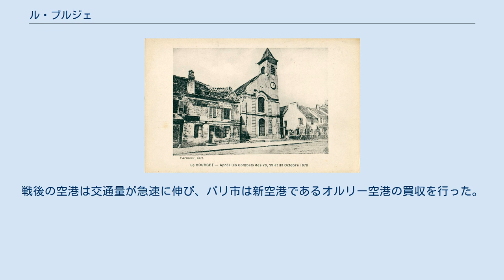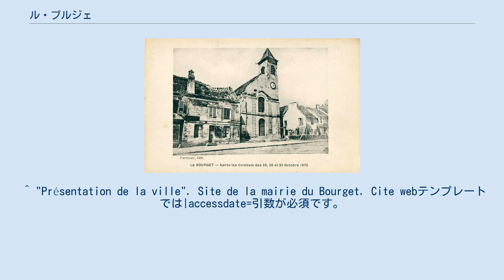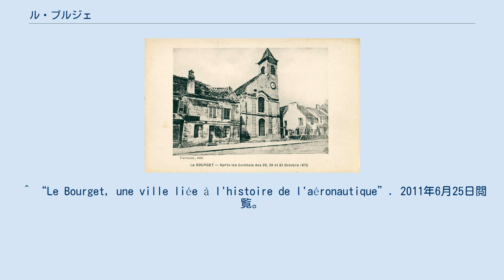ル・ブルジェ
ル・ブルジェ （Le Bourget）は、フランス、イル＝ド＝フランス地域圏、セーヌ＝サン＝ドニ県のコミューン。
1919年に開港したル・ブルジェ空港がある。
コミューンの歴史は空港と密接につながっている。
 パリ北部の郊外コミューン（バンリュー）であるル・ブルジェは、パリのブルヴァール・デ・マレショーから約7 km、ノートルダム・ド・パリから約10.4 km離れている。
 ル・ブルジェには、1919年にル・ブルジェ空港が置かれた。
シャルル・ド・ゴール国際空港とその経済エリアから約10 km離れている。
 ル・ブルジェとは、ラテン語で町を意味するburgusから派生した、Burgellumからきている。
現在使われている、ル・ブルジェのつづりが現れたのは、15世紀である。
 1870年の戦闘後に撮影されたサン・ニコラ教会 ガロ＝ローマ時代、非常に交通量の多い道路がル・ブルジェの地を通っていたことから、ル・ブルジェの地に人が定住した。
 ル・ブルジェについて最初に言及したのは、ルイ6世がモンマルトル修道院にル・ブルジェの土地を割譲した、1134年に遡る。
その後のル・ブルジェは、パリ＝フランドル間の道路に接続した、小さな農村（アモー）だった。
9世紀、古い集落にハンセン病病院があった。
ル・ブルジェには9世紀からフランドル道を旅する人間のための宿があり、15世紀には郵便局が設立された。
 1573年、モンマルトル修道院の修道女たちは年間60リーブルでル・ブルジェをメニル領主アントワーヌ・ド・ブロイへ貸した。
16世紀後半から、ル・ブルジェの支配はル・ブラン＝メニルと合わせて行われた。
1580年、ル・ブルジェ領主となったのはニコラ・ポッティエで、彼の子孫は1680年まで治めた。
1700年まで、ル・ブルジェはル・ブラン＝メニル領主に臣従した。
しかし最後の相続人であるル・ブラン＝メニル嬢が死ぬと、ル・ブルジェは自主的な行政運営ができることになり、サン＝ドニ教区の権威からもはずされた。
 1870年、ル・ブルジェには850人が暮らしていた。
産業革命の到来によって村は成長し、19世紀後半には数多くの産業が行われていた。
フランドル道のおかげで、北部鉄道やグランド・サンチュールが開通した。
同年10月、ル・ブルジェも普仏戦争でのプロイセン軍との衝突の場となった。
ブラッスール司令官と彼の軍隊はサン・ニコラ教会のある町を守った。
エルネスト・バロシュ司令官はこの戦いで死亡し、彼にちなんで今日のエルネスト・バロシュ通りの名がつけられた。
 第一次世界大戦期の1914年9月から、フランス陸軍はサン＝シール出身者を中心としたル・ブルジェの航空予備隊を実装させ、ドイツ軍の空からの急襲からパリのルトランシュ基地を守るため、ただちに飛行場を設置した。
1914年8月30日、ドイツ空軍機がパリに爆弾を投下した。
その後、農地買収が行われ、7つの格納庫や兵舎が建設された。
1915年、ツェッペリン飛行船が夜間攻撃を仕掛けても効果的な隊の編成は期待はずれに終わり、飛行隊は第3部隊の前線に交代させられた。
同時期、ルトランシュ基地の航空飛行隊は、1915年から1918年までに、45機から116機に拡充されていた。
さらに、パリ城外にあった基地は、航空産業の発明者や製造者にとって、あらゆる種類の実験が実際に行える環境、条件を示していた。
 第一次世界大戦後、航空飛行隊はル・ブルジェで活動を継続し、在庫管理を行っていた。
戦争の終結で、民間航空各社はル・ブルジェ飛行場の設置による恩恵を受けた。
最初はロンドン、ブリュッセル、アムステルダムへの路線計画が組まれ、ただちにヨーロッパ全土への計画が組まれた。
1920年には年間6,000人であった旅客輸送量は、パリ万国博覧会開催後の1938年には137,000人に達した。
これによって、ターミナル建設が急がれた。
ル・ブルジェは、世界4大陸をつなぐこれら飛行機を賞賛する場となっていた。
 第二次世界大戦中ナチス・ドイツによるフランス占領期間中、ドイツ軍は飛行場を接収し、面積を拡大した。
1943年8月16日、アメリカ空軍が滑走路を爆撃したが、基地はパリの解放までドイツ軍が占有し続けた。
 フランス解放後、ル・ブルジェ空港はアメリカ軍とイギリス軍によって再建された。
1945年5月以降、45,000人の戦争捕虜や国外追放者たちがル・ブルジェ空港から送還された。
戦後の空港は交通量が急速に伸び、パリ市は新空港であるオルリー...